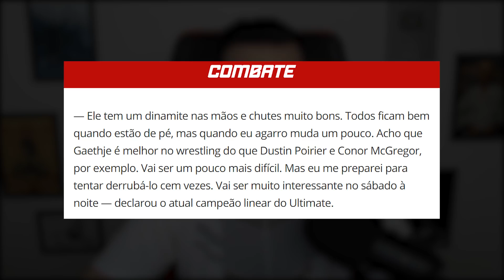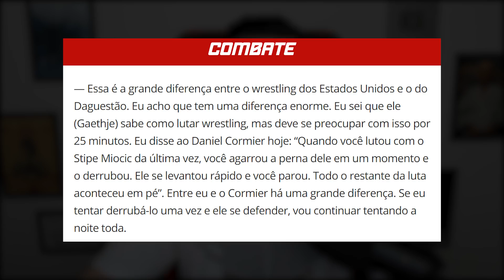KHABIB REVELOU QUE NÃO GOSTA DA ILHA DA LUTA! GAETHJE RECUSOU O CINTURÃO!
Notícias sobre Khabib Nurmagomedov e Justin Gaethje que se enfrentam no UFC 254.